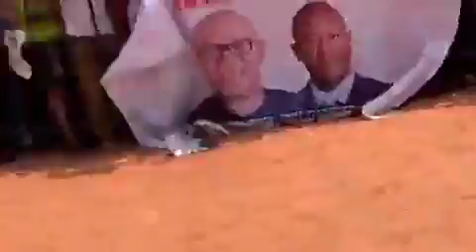LABOUR PARTY FLAGS OFF THEIR PRESIDENTIAL CAMPING.